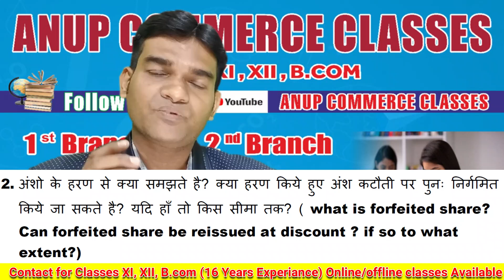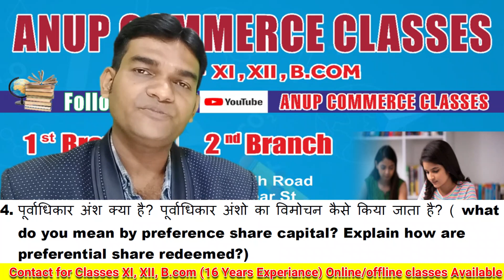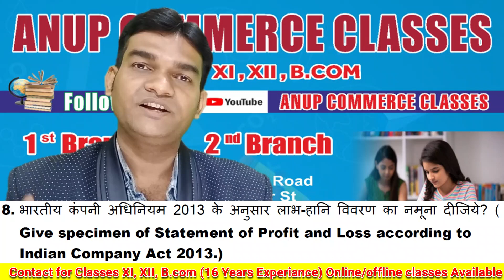Corporate Account| Important Theory| only 13 Questions| BBMKU Dhanbad| VBU| Sem 4 Imp| Semester 4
bbmku important question for semester 2
bbmku ug sem-1 aecc english important questions
important questions
bbmku important questions
important question in bbmku
semester 2 important questions
bbmku pg latest information
bbmku sem 2 important questions
bbmku sem2
bbmku sem3
bbmku sem 6
bbmku important questions of history hons
bmku core 13 important question answer
university important questions
important questions for university
b.com important questions
statistics
statistics jee mains questions
statistics interview questions
statistics interview questions and answers
statistics jee mains previous year questions
statistical question
statistics class 10
statistics questions
statistical questions
rrb ntpc statistics questions
jee mains statistics questions
statistics questions and answers
statistics jee mains questions pdf
statistics questions for jee mains
interview questions on statistics
chapter 14 statistics
how to calculate mean
mean
how to calculate the mean
how to find mean
how to calculate mean median mode
how to find the mean
how to calculate mean median and mode
how to find mean median mode
how to calculate mean in stata
how to calculate median
mean median mode
median
how to calculate mean median and mode in statistics
how to calculate population mean
how to calculate mean median mode in statistics
how to calculate the weighted mean
how to
median
how to find median
how to calculate median in sql
how to calculate the median in excel
how to calculate median for grouped data
how is median calculated in excel
mean median mode
how to get the median
how to find the median
calculate median
how to find median by formula
how to find median of a data
how to get median in excel
how to find median in excel
how to find median by graph
how to find median of grouped data
mode
how to calculate mode
how to find mode
how to calculate mode in excel
how to calculate mode in statistics
how to calculate the mode of grouped data
how to calculate mod
how to calculate mod in calculator
how to calculate
easy way to calculate mode
how to calculate mod in scientific calculator
how to calculate the median
how is mode calculated
how to calculate mean in excel
cbse
cbse news
cbse datesheet
what is cbse,cbse board exam center
cbse sample paper 2023,cbse board exam 2023 latest news
cbse class 10 passing marks 2023,cbse shocking news
cbse result
cbse vs icse
cbse update
cbse classes
cbse syllabus